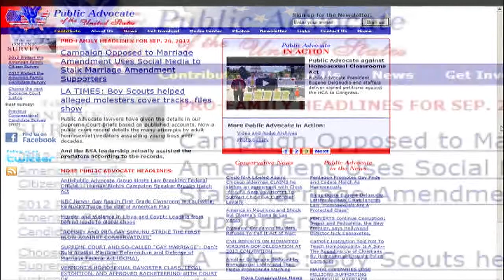New Jersey gay couple suing over photo in Colorado campaign mailer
A gay couple from New Jersey is suing a group that used their engagement photo in an attack mailer against a Republican Colorado state lawmaker who supported civil unions this year. Lindsey Sablan reports.